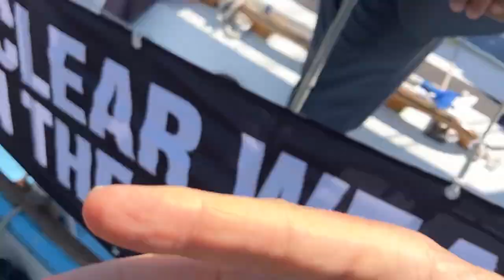Cuban Ambassadors visit the Golden Rule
Former president of Veterans For Peace, author, war resistor and co-manager of the Golden Rule Project, Gerry Condon talks with two ambassadors from Cuba- Yuri A. Gala Lopez, Deputy Permanent Representative of Cuba to the United Nations and Gerardo Peñalver Portal, Permanent Representative of Cuba to the United Nations.  Thanks to Anthony Donovan of NY Veterans for Peace for taping this on his cellphone.  I did the best I could to enhance the audio.
Recorded 5/25/23, at the Chelsea Pier Marina, NY City occasionally visible is Captain Steve Buck.